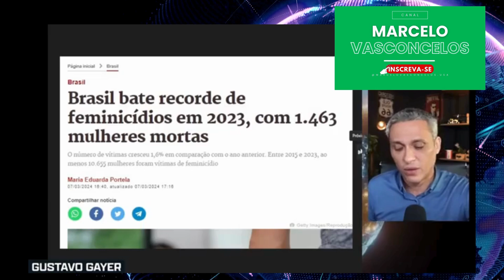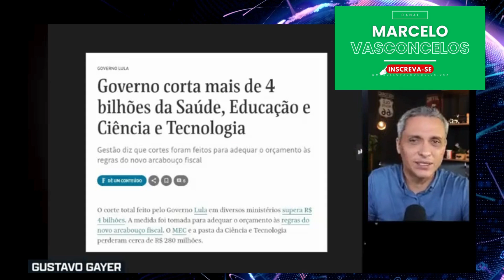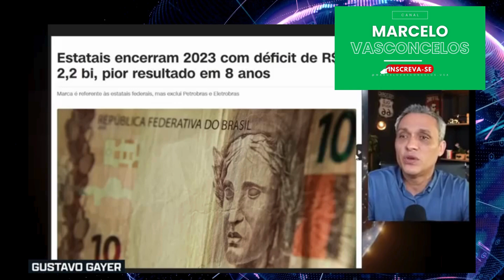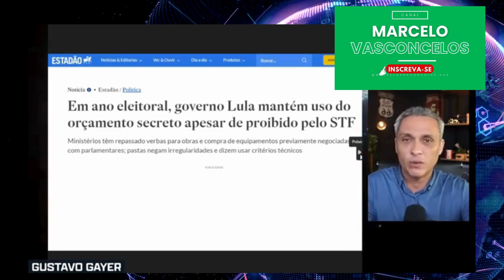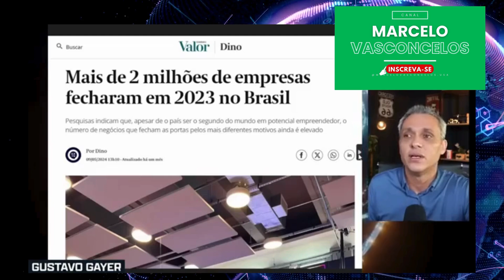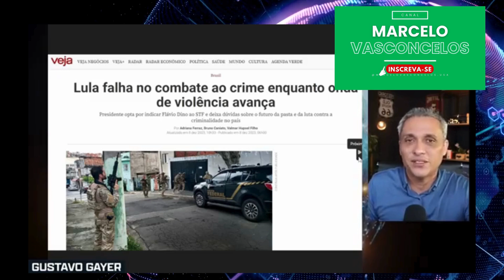Video para que fez o L - Mande para um P tista